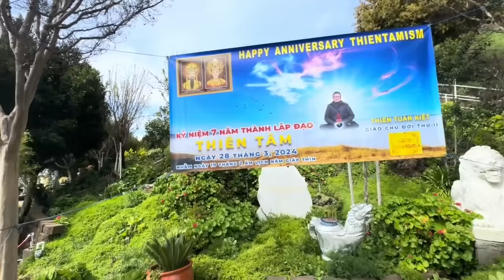2024 Kỷ Niệm 8 Năm Ngày Thành Lập Đạo Thiên Tâm - Giáo Chủ Đời Thứ 2 Thiên Tuấn Kiệt